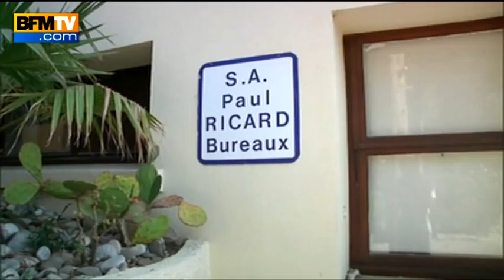Emotions après le décès de Patrick Ricard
"La France perd un de ses entrepreneurs les plus emblématiques de la réussite française dans le monde", M. Ricard a succombé en fin d'après-midi à l'hôpital de Toulon, où il avait été transporté après avoir été victime d'un malaise cardiaque sur l'île de Bendor.